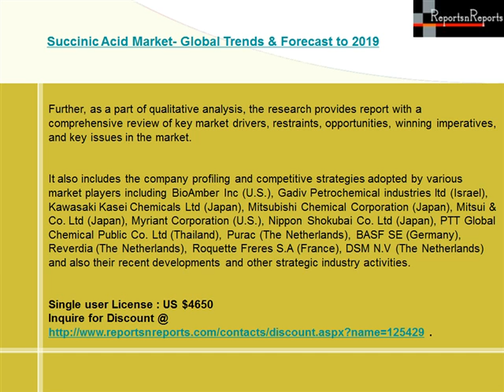Succinic Acid Market Global Trends and Forecast to 2019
This study on succinic acid market estimates its global demand and market size in terms of value for 2014 and projects the expected demand and market size by value of the same by 2019. As a part of the quantitative analysis, the study segments the global market by source and applications at country level with current market estimation and forecast till 2019.
Further, as a part of qualitative analysis, the research provides report with a comprehensive review of key market drivers, restraints, opportunities, winning imperatives, and key issues in the market.
It also includes the company profiling and competitive strategies adopted by various market players including BioAmber Inc (U.S.), Gadiv Petrochemical industries ltd (Israel), Kawasaki Kasei Chemicals Ltd (Japan), Mitsubishi Chemical Corporation (Japan), Mitsui & Co. Ltd (Japan), Myriant Corporation (U.S.), Nippon Shokubai Co. Ltd (Japan), PTT Global Chemical Public Co. Ltd (Thailand), Purac (The Netherlands), BASF SE (Germany), Reverdia (The Netherlands), Roquette Freres S.A (France), DSM N.V (The Netherlands) and also their recent developments and other strategic industry activities.